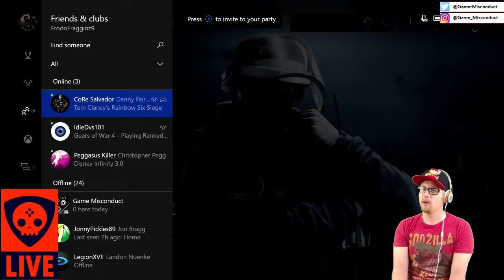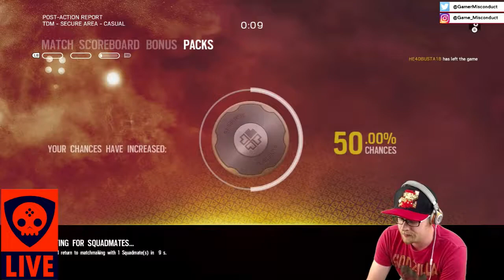Let's Play Rainbow Six Siege - The Game Misconduct Podcast #43 Pre-Show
Join us as we play Rainbow Six Siege!  Be sure to join us every Friday until the end of time 7pm central time with a live podcast to follow!